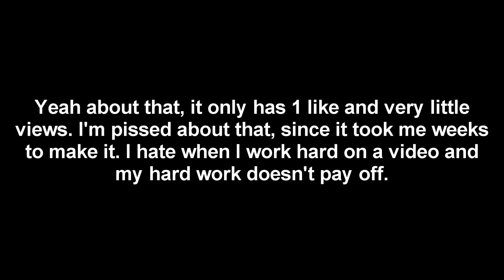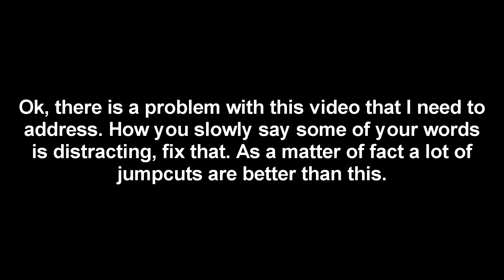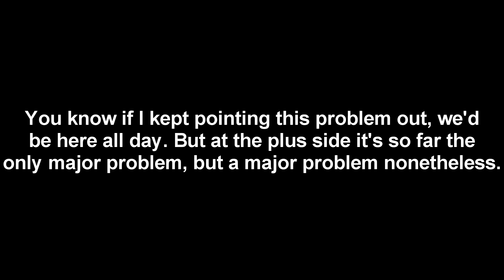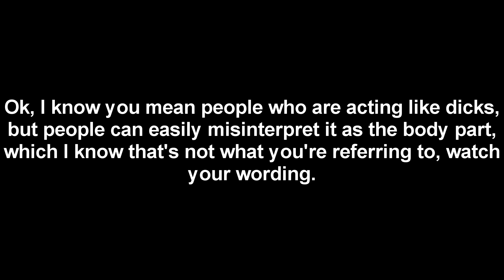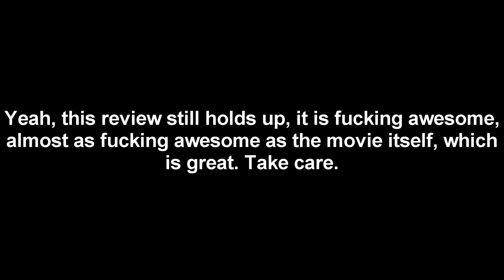Harold & Kumar Go To White Castle Movie Review (analyzed)